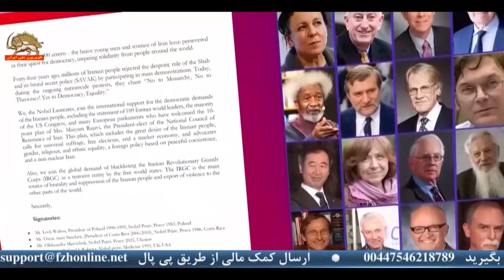بیست و هشتمین گلریزان همیاری ـ گفتگو با مهدی ابریشمچی ـ قسمت دوم ـ ۲۲دی۱۴۰۲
مهدی ابریشمچی :سیمای آزادی صدای گویای مردم ایران است. سیمای آزادی بیانگر دردهای مردم ایران است و در عین حال بیانگر ایستادگی و نبرد مردم ایران بر علیه فاشیسم مذهبی است. سیمای آزادی تنها تلویزیون ۲۴ساعته است که فقط مردم ایران آنرا راهنمایی می‌کنند و سمت و سو می‌دهند و به هیچ قدرت و دولتی بازتاب نمی‌دهد جز مردم ایران.

سیمای آزادی۲۲ دی  ۱۴۰۲